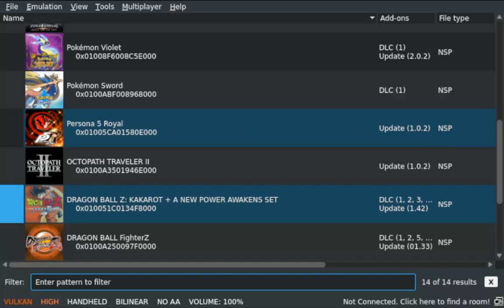Dragonball Z Kakarot Gameplay (Yuzu Steam Deck)